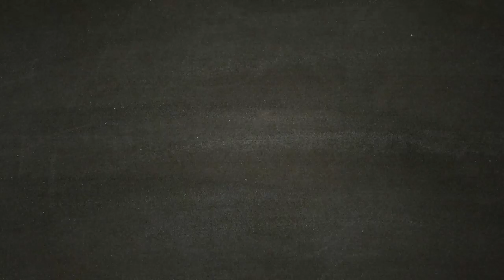The Division 2 Closed Beta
Sono trascorsi sette mesi da quando un virus letale ha colpito la città di New York e il resto del mondo, decimando la popolazione. Quando il virus si è diffuso, è stata attivata come ultima linea difensiva la Divisione, un’unità dormiente di agenti civili. Da allora, gli agenti della Divisione hanno combattuto senza sosta per salvare ciò che restava della civiltà.
Per la Divisione, la posta in gioco è più alta che mai, poiché il mondo è sull’orlo del collasso. Washington, D.C. è in serio pericolo e se dovesse cadere, anche l’intera nazione sarà spacciata. Come agente della Divisione che ha operato sul campo negli ultimi sette mesi, tu e la tua squadra siete l’ultima speranza per arrestare la distruzione della società dopo la diffusione dell’epidemia.

Sviluppato da Ubisoft Massive e dagli stessi team che hanno realizzato Tom Clancy’s The Division®, Tom Clancy’s The Division® 2 è uno sparatutto d’azione online open-world con elementi GDR, ambientato in una Washington, D.C. in rovina e sull’orlo del collasso

UNA WASHINGTON, D.C. TRASFORMATA
A seguito del virus, tempeste, alluvioni e il caos conseguente hanno trasformato radicalmente Washington, D.C. Esplora liberamente uno scenario realistico pieno di varie ambientazioni, da aree urbane allagate a siti storici e celebri monumenti, durante una delle estati più torride di sempre. Le strade sono state invase dalle fazioni nemiche, ognuna con un proprio obiettivo e intenzionata a prendere il controllo di Washington, D.C. La tua missione è liberare la città e proteggere ciò che resta della società.
LA MIGLIORE ESPERIENZA DI ENDGAME
Tom Clancy’s The Division 2 è stato realizzato focalizzandosi soprattutto sull’endgame, per assicurarsi che i giocatori abbiano accesso a contenuti sempre nuovi e unici, anche molto tempo dopo aver completato la campagna principale. L’endgame di Tom Clancy’s The Division 2 introdurrà nuove sfide e sistemi di progressione, colpi di scena unici e per la prima volta nella serie, gli assalti. I giocatori potranno anche accedere a una vasta gamma di contenuti post lancio, tra cui un intero anno di missioni aggiuntive legate alla trama, espansioni della mappa e modalità di gioco. NUOVE SPECIALIZZAZIONI E UN NUOVO SISTEMA DI PROGRESSIONE DEL GIOCATORE
Dopo aver completato la campagna principale, sarà possibile accedere a nuove specializzazioni, come demolitore, tiratore scelto e survivalista. Ognuna aprirà un nuovo sistema di progressione con nuove abilità, mod e talenti unici da ottenere per massimizzare l’efficacia del proprio agente nel ruolo selezionato. UN MONDO VIVO E DINAMICO
Civili e fazioni nemiche lottano costantemente per sopravvivere, contendendosi le poche risorse disponibili, come cibo, medicine e munizioni. Mentre le fazioni si affrontano tra loro in una DC devastata, combatteranno per prendere il controllo di oggetti e luoghi, ma anche per la loro stessa sopravvivenza. Le diverse necessità e motivazioni di ciascuna fazione inevitabilmente collideranno, innescando una serie di scontri costanti fra fazioni nemiche, alleati e civili, in cui sarai coinvolto in qualità di Agente della Divisione. Il tutto darà vita a un mondo sempre vivo e dinamico, ma soprattutto pieno di sorprese. RIUNISCI I CIVILI
I civili si sono riuniti in alcuni accampamenti per riscostruire la società, ma la loro stessa esistenza è minacciata. Collabora con loro per proteggerli e in cambio verranno in tuo aiuto e ti forniranno scorte e assistenza per costruire la tua base operativa, dando così un significato ancora più profondo alle persone e al mondo circostante. UNA ZONA NERA RINNOVATA
La Zona Nera è un’area inesplorata della mappa con alcuni dei migliori bottini presenti nel gioco. La Zona Nera è anche l’area più pericolosa del gioco, dove paura, vendetta e tensione sono sempre al massimo, in quanto qualsiasi altro agente potrebbe tradirti e rubarti un bottino conquistato con tanta fatica.
In Tom Clancy’s The Division 2, questo particolare scenario è stato realizzato per fornire un’esperienza corretta e avvincente a tutti i giocatori, indipendentemente dal proprio livello di abilità.